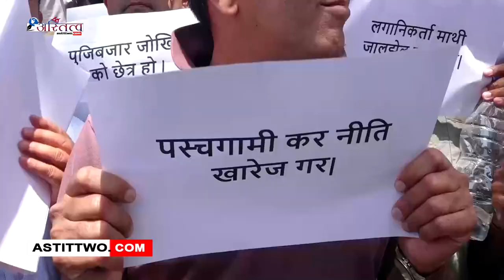सेयर लगानीकर्ताहरूले पूँजीगत लाभकरलाई अन्तिम कर नै कायम गर्न माग गर्दै काठमाडौंमा प्रदर्शन गरेको छ ।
सेयर लगानीकर्ताहरूले पूँजीगत लाभकरलाई अन्तिम कर नै कायम गर्न माग गर्दै काठमाडौंमा प्रदर्शन गरेको छ ।Official Website Youtube Channel of